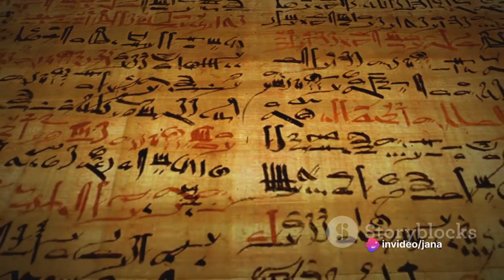Top 5 Mind Blowing crazy Facts About Ancient Egyptians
Step back in time with us as we uncover the intriguing secrets of ancient Egyptian culture in this captivating video. Join us as we explore lesser-known facets such as their elaborate makeup rituals and the fascinating intricacies of their calendar system. Delve into the mysterious world of the ancient Egyptians and gain a deeper understanding of their daily lives and customs.

OUTLINE:

00:00:00 Debunking the Makeup Misconception
00:00:58 Mummification Beyond Humans
00:01:58 The Astronomical Disconnect
00:02:58 Ancient Egyptian Dental Hygiene
00:03:52 The Truth about the Pyramids